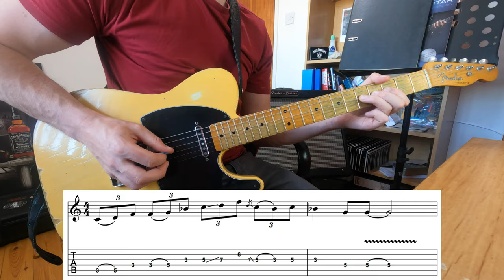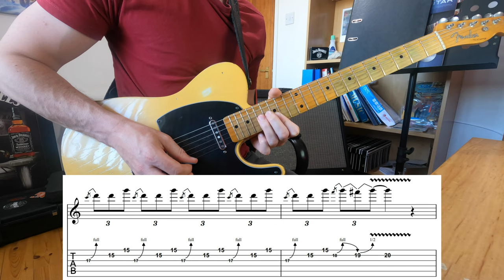10 Blues Licks In The Key Of G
Hey everyone. Back this week with some more blues. Possibly aimed more at the guys and gals near the beginning of their blues journey, but I'm sure some of you more seasoned players out there might get some use out of them too! I'd also love to hear more about what sort of material you all like. I'd love to hear your ideas on what other sorts of videos I could create!

Guitar - Fender Roadworn Telecaster 2010
Pickups - Deacci Pickups
Amp - Line 6 HX Stomp
Strings - Elixir 10 - 46
Picks - Dunlop Jazz III Max Grip (Blue Tortex here though)
DAW - Reaper